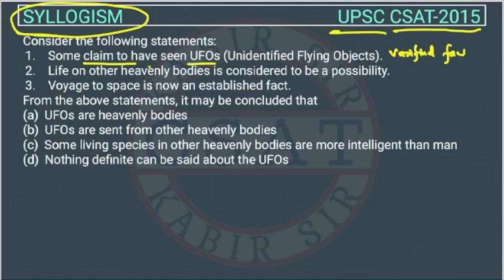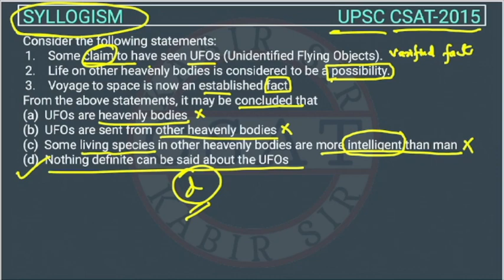2015 CSAT Syllogism, PYQ Topic wise, Some claim to have seen UFOs (Unidentified Flying Objects)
Consider the following statements:
Some claim to have seen UFOs (Unidentified Flying Objects).
Life on other heavenly bodies is considered to be a possibility.
Voyage to space is now an established fact.
From the above statements, it may be concluded that
App Download

csat number system
number system csat
2020 csat paper solved
csat upsc mock test free
csat mock test online free
csat free mock test vision ias
upsc csat practice set
upsc csat model paper
upsc csat test
csat model paper in hindi
aptitude paper of upsc
ias prelims gs paper
ias prelims general studies
csat for prelims
analytical reasoning for upsc

2020 csat paper
2018 csat solved paper
2017 csat paper
2020 csat question paper
2019 csat paper upsc
2020 csat upsc question paper
2019 csat paper solution
upsc prelims csat question paper with answers
csat aptitude

csat tmh publication in hindi
2012 csat question paper
upsc csat solved papers
2015 csat paper
2019 csat paper
csat free mock test
csat paper 2018
upsc csat previous year question
upsc csat previous year paper in hindi
upsc csat paper 2020
upsc 2019 csat paper
csat model question paper
csat previous year paper in hindi
mrunal csat
csat prelims
previous year upsc csat question paper
2019 upsc csat paper
upsc csat question paper
2020 upsc csat question paper
csat last year paper
csat online test
upsc csat solved paper
upsc csat question paper in hindi
upsc 2020 csat paper
csat paper 2
csat paper upsc
upsc csat 2018 question paper
csat question paper upsc
csat exam paper
previous year csat paper upsc
upsc csat paper 2018
upsc preliminary paper 2
upsc csat 2022
csat mock test
upsc csat previous year question papers
upsc prelims csat question paper
csat previous year question
upsc csat
upsc csat 2020 question paper
upsc csat previous year paper
upsc prelims 2021 csat question paper
upsc cse csat paper
upsc cse csat previous year question papers
csat upsc previous year papers solved